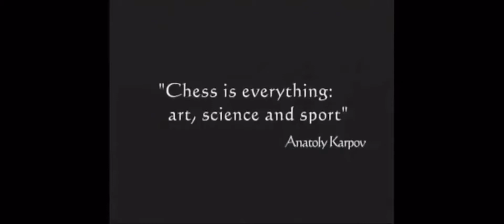Anatoly Karpov beaten by 13 year old Magnus Carlson